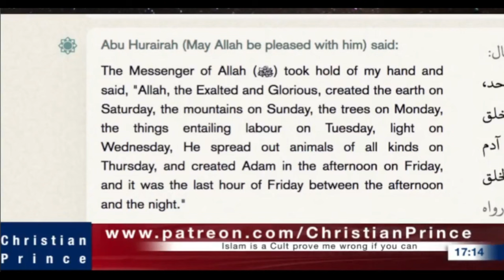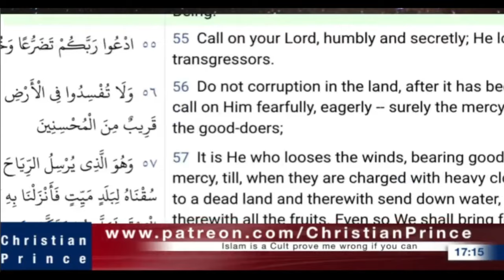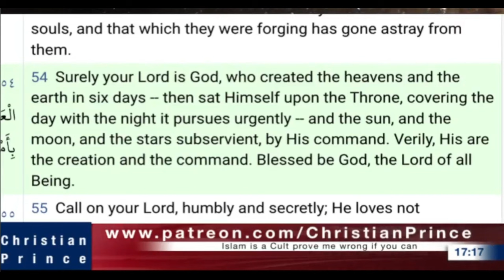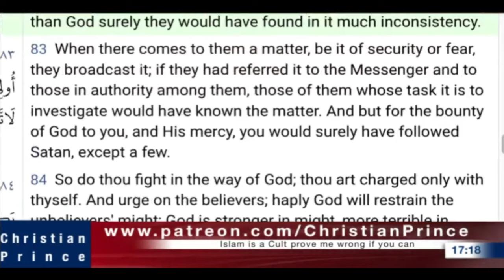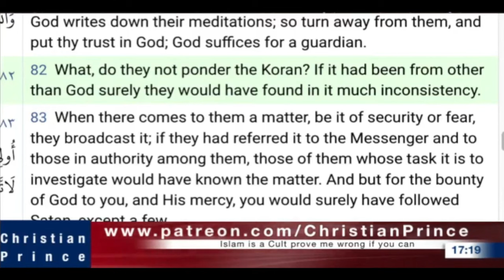7 or 8 days for Creation (False Prophecies pt 6)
[28]  Come unto me, all ye that labour and are heavy laden, and I will give you rest. [29] Take my yoke upon you, and learn of me; for I am meek and lowly in heart: and ye shall find rest unto your souls. [30] For my yoke is easy, and my burden is light.